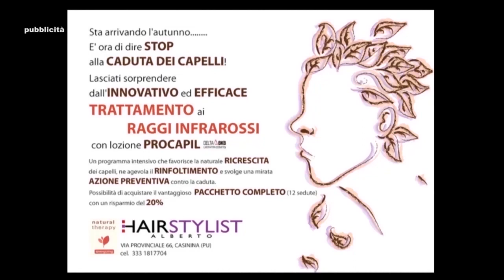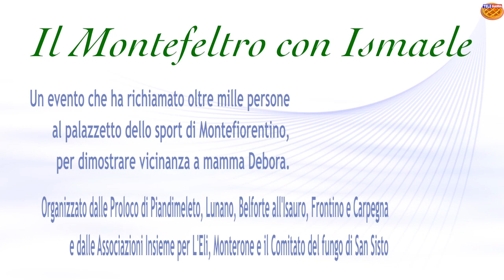Il Montefeltro con Ismaele (Montefiorentino 14-11-2015)